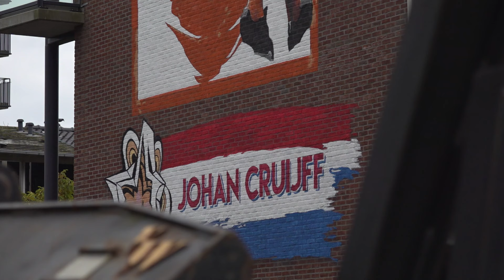Middenweg afgesloten voor autoverkeer vanwege werkzaamheden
In Het Verkeer nemen we deze week een kijkje bij de werkzaamheden aan de Middenweg. Het asfalt is versleten en wordt daarom vervangen. Dit betekent afsluitingen voor het verkeer.

Omgevingsmanager Jasper Hink legt uit wat er allemaal gaat gebeuren aan de Middenweg. "We gaan de rijbanen vernieuwen. Er komt nieuw asfalt en we gaan de fundering opnieuw opbouwen. Ook gaan we tramhalte Brinkstraat toegankelijk maken. Verder gaan we de verkeersveiligheid verbeteren en werken aan het groen langs de weg."

De meningen in de buurt over de werkzaamheden zijn verdeeld. "Ik ben er niet gelukkig mee", vertelt een bewoner uit Betondorp. "Want ik moet veel omrijden en uitzoeken hoe ik ergens kom", voegt ze toe. Een fietser heeft begrip voor het werk aan de Middenweg. "Het zal wel nodig zijn, dus het lijkt mij heel goed." Al begrijpt ze wel de impact op de buurt. "Als buurtbewoner snap ik dat dit wel even doorbijten is."

Voor auto's is de Middenweg afgesloten, autoverkeer wordt omgeleid via de s112 Gooiseweg richting het Prins Bernhardplein en kan dan terugrijden via de Hugo de Vrieslaan richting Watergraafsmeer. Bussen richting het Amstelstation rijden ook een aangepaste route.

De tram kan wel gewoon blijven rijden tijdens de werkzaamheden en ook fietsers en voetgangers kunnen langs het werk.

De werkzaamheden aan de weg zijn naar verwachting april 2025 klaar.